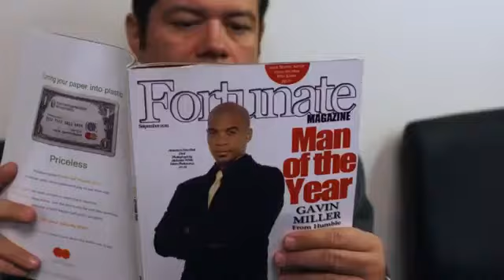Back Then Movie Trailer